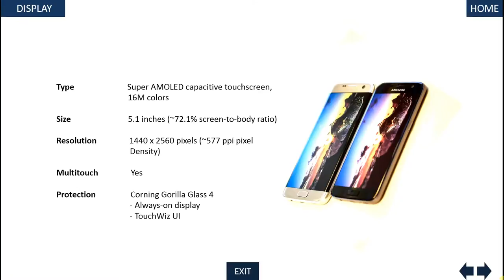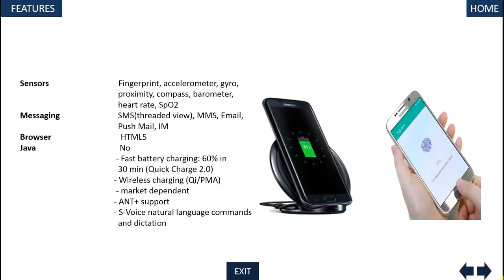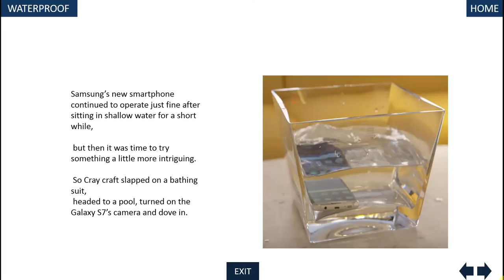Samsung Galaxy S7 Review: Bringing the Style